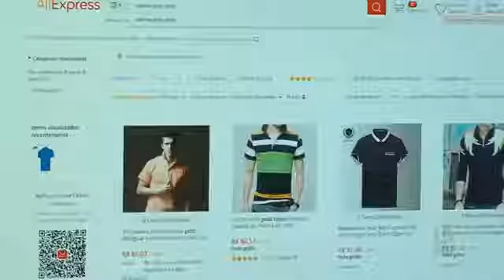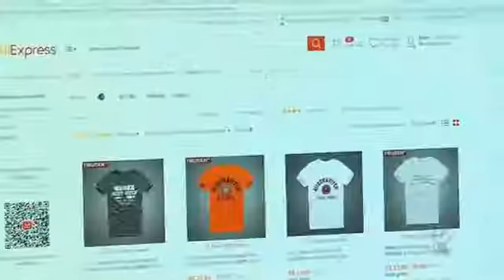Aliexpress, Wish, cuidados ao comprar em sites internacionais - SBT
Em entrevista, Claudio Marcellini promove dicas para o internauta comprar em sites internacionais.

sites internacionais
dropshipping